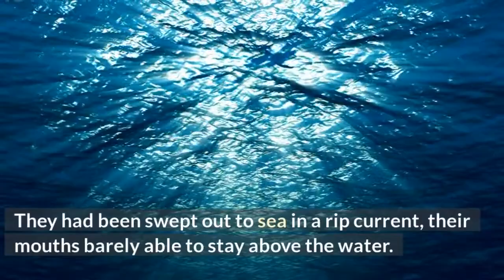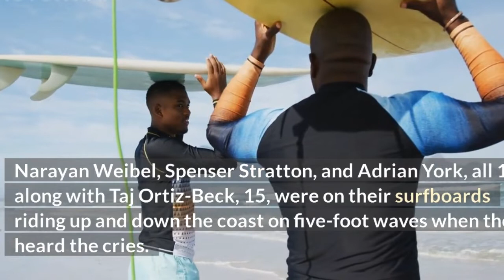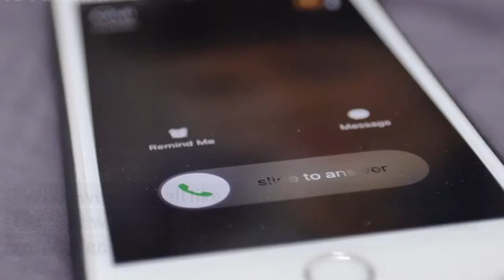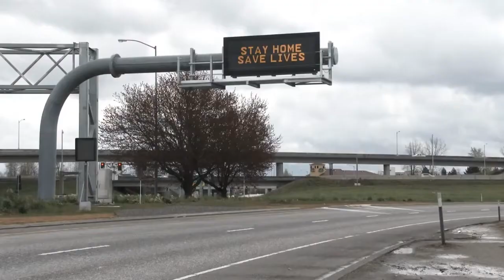A Group of Teens on Their Surf Boards Saved Two Swimmers from Drowning